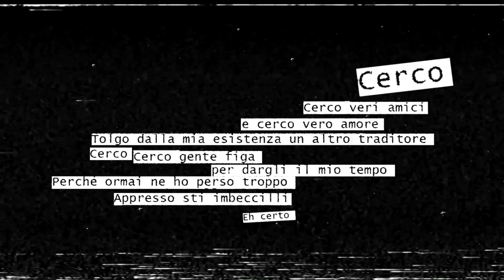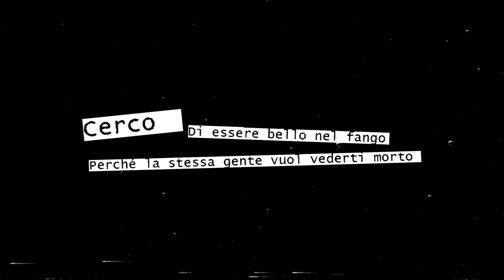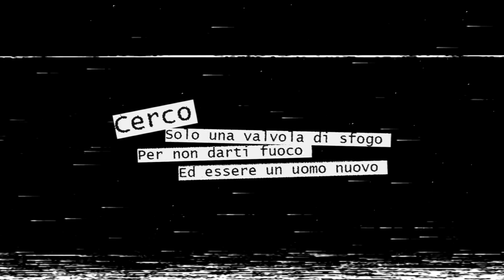Inoki - CERCO (STILL BROKE) - prod. Onra - OFFICIAL LYRICS VIDEO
NUOVO MEDIOEGO è il nuovo album di Inoki pubblicato per Asian Fake e Sony Music il 12 novembre 2021.

MUSIC

Sound by Inoki
Mix & Master by Onra
Prod by Onra